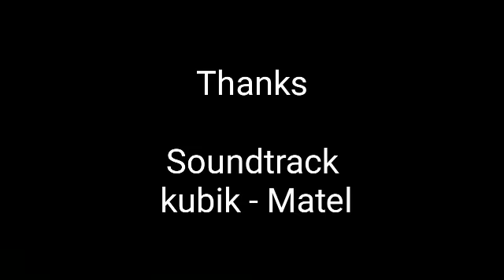Bandits,Even Flow,MDelapan Project,Betuah,Parricidal